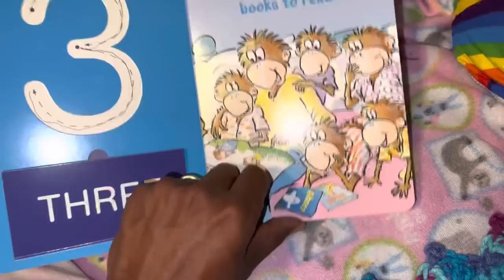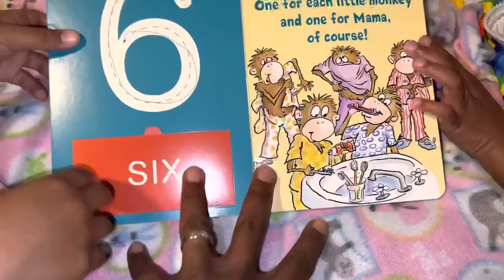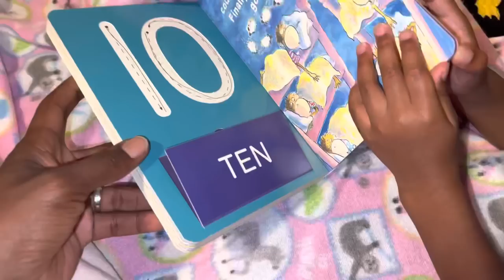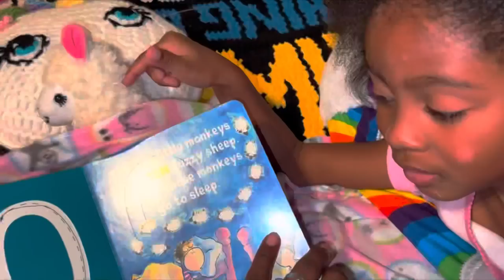Taking Care Of Jacey Class Pet Llama 🦙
We spent the whole weekend with jacey class pet llama (Mabel)